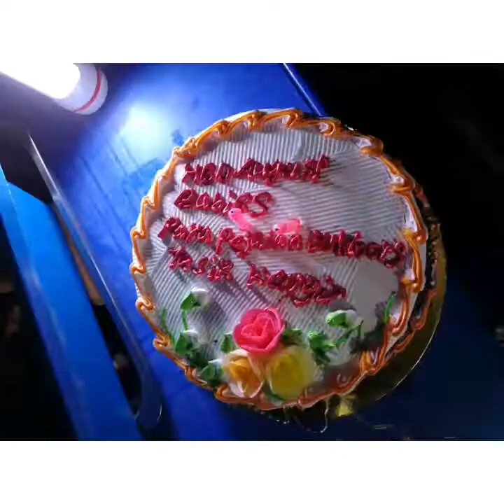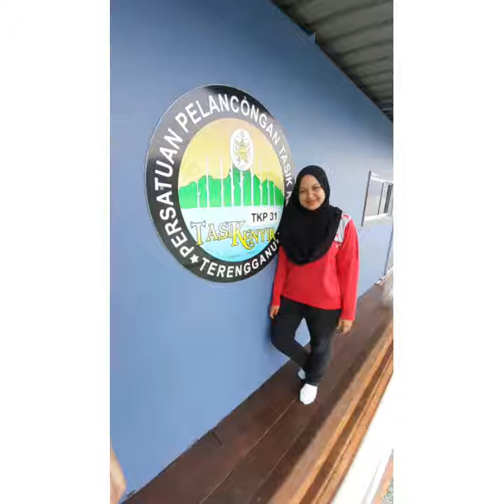Trip to Tasik Kenyir , Terengganu. Para Pejalan Resources with Bambam, Lat and Kiah.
2 days and 1 night trip.
Berbaloi sangat! Away from the haze and hectic dlt bandar.
Enjoy scenenary yg Alhamdulillah, ciptaan tuhan.
Tq soo much to Bambam, who the one that keep me strong to go for this trip. Cause ive been in bad mood on few days before.
Tq to Bambam, also for letting her car being rent. Tq Lat te Nim, for driving all the way to Terengganu and waiting for me to fjnish my shift at 12.00AM.

I cant imagine this trip without them .
Tq korang. Hope next trip, wont be this hectic. Hahahahahahaha.

Yeahh tq to Para Pejalan Resources for this trip! If you wanna join more activities like this, just look for Para Pejalan Resources. IG and FB